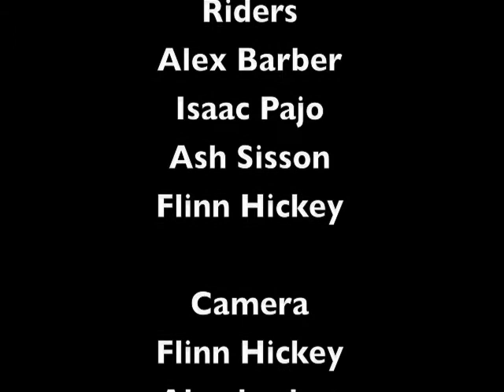Longboarding Wellington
Longboarding in Eastbourne, wellington. song second lives - vitalic
Setup's
Green wheels: Loaded pintail, paris trucks, abec 11 flywheels 80a 85mm
lime green wheels: Habitat cork crusier, bear grizzly's 852, speed demon 83a 65mm
pink wheels: sector 9 crusier, sector 9 trucks, abec 11 retro big zigs 80a 70 mm